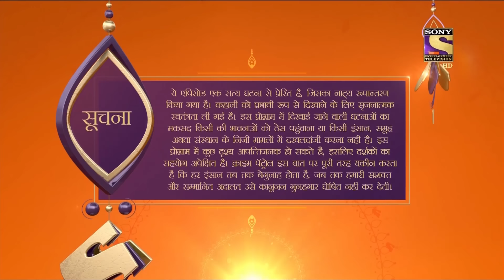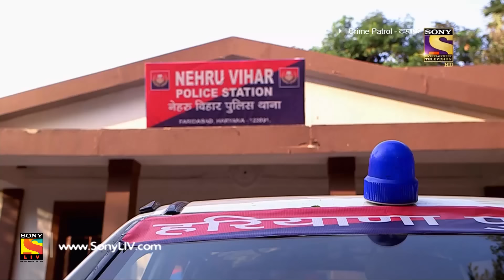Crime Patrol Dastak - Ep 937 - Full Episode - 20th December, 2018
Episode 937: The Stranger
Aarohi a young girl get calls from an unknown admirer. While her parents should support her through this, they blame Aarohi for it. A few days later, she is murdered.